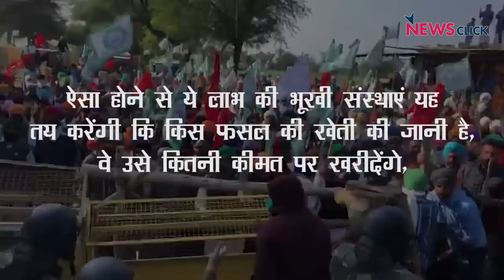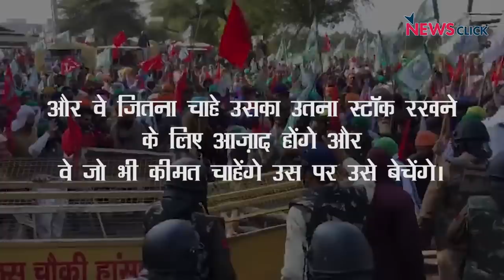दिल्ली चलो: किसान सरकारी दमन के आगे झुकने वाले नहीं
अखिल भारतीय किसान संघर्ष समन्वय समिति के नेतृत्व में देश भर के किसान नवंबर 26-27 को दो-दिवसीय विरोध प्रदर्शन कर रहे हैं। इसी के तहत 'दिल्ली चलो'  का आह्वान भी दिया गया है। राजधानी के आसपास के राज्यों से दिल्ली आ रहे किसानों को हरियाणा और उत्तर प्रदेश सरकारों ने रोका। हरियाणा में तो भारी पुलिस बल के साथ-साथ किसानों को वॉटर कैनन और आँसू गैस का भी सामना करना पड़ा।